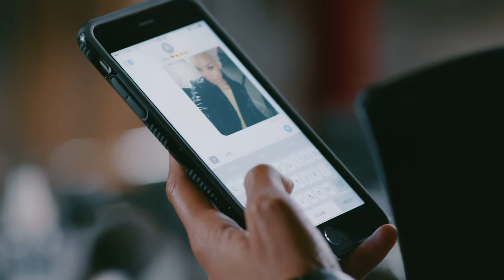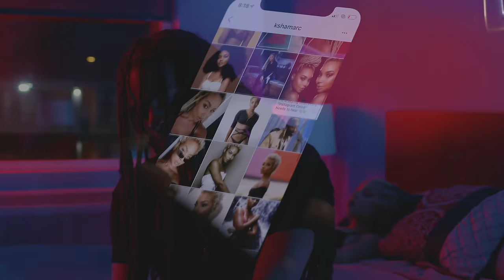K'ron - No BFs Outro [Official Music Video]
Wild Lova, Vol. 1 EP